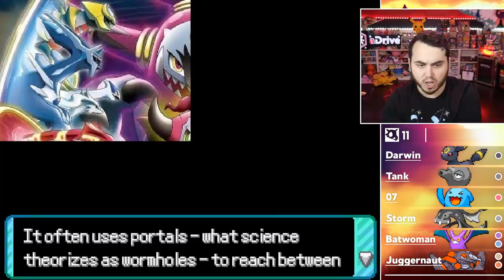The BROKEN TYRANITAR!? NOCTEON and MORE! Pokemon Daybreak Nuzlocke Let's Play Ep13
The Struggle continues as we face off against the Squad Zero leader!
The toughest maze in Pokemon history and a handful of new forms!

Pokemon Daybreak is a new fan made Pokemon game taking place in the Armira region! This game centralizes around storytelling and challenging gameplay! The game has beautiful aesthetics like meteor crash sites, cherry blossom forests and more! New Mega Evolutions, 10 Gyms, an Elite 4 and much more await us in the Armira region and our new journey!